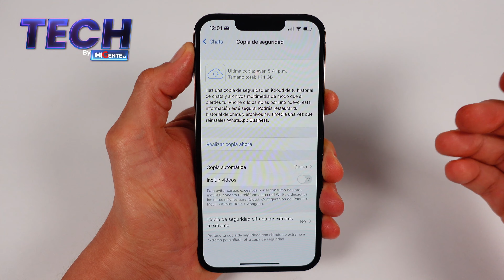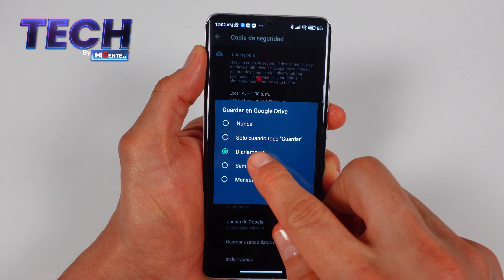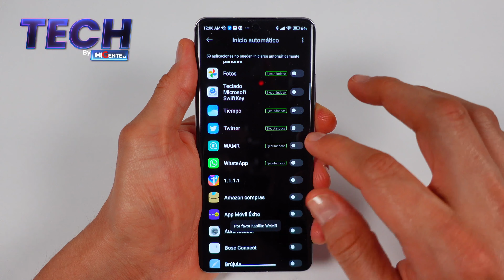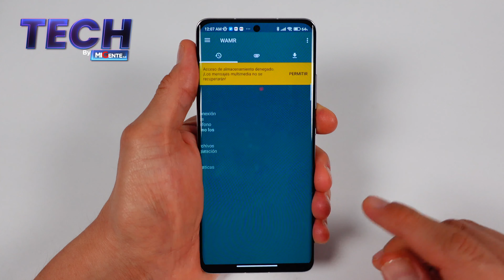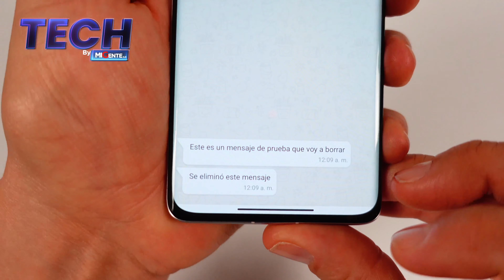Cómo RECUPERAR mensajes ELIMINADOS de Whatsapp? El método definitivo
En este tutorial te explico cómo recuperar y restaurar mensajes borrados y conversaciones de WhatsApp, la aplicación por excelencia de mensajería instantánea.
Lo vamos a ver de dos maneras: Configurando una copia de seguridad, válido para hacerlo en iPhone o Android y la segunda forma es con una aplicación (solo para Android) que permite recuperar los mensajes por medio de las notificaciones de Whatsapp.

Mi Setup de grabación:

Gracias por tu apoyo!  Nos vemos en el próximo vídeo.